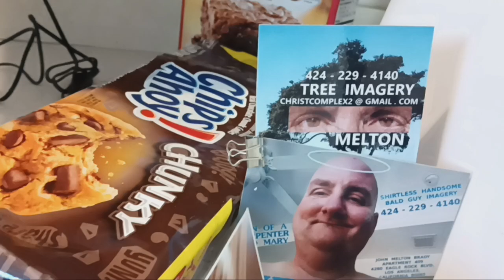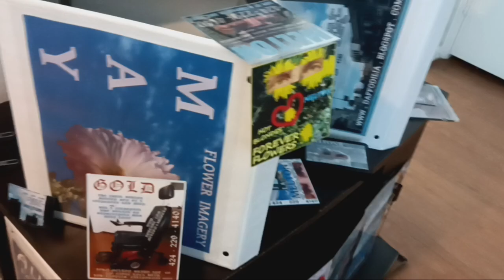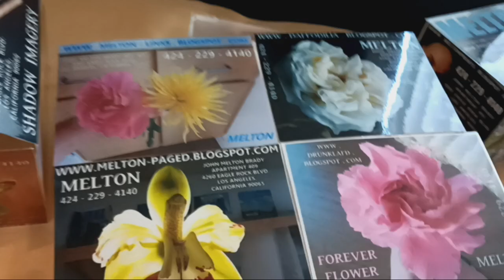July 4, 2024